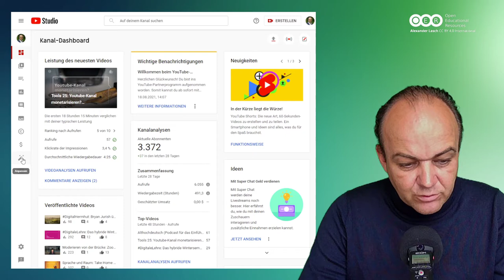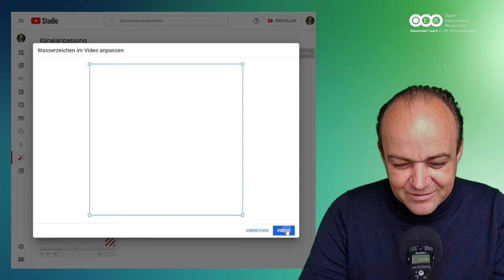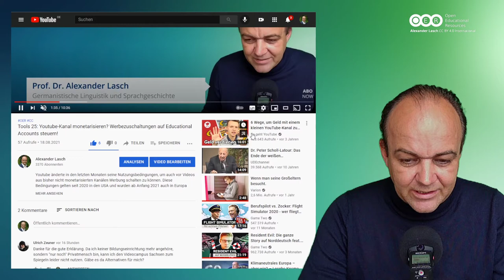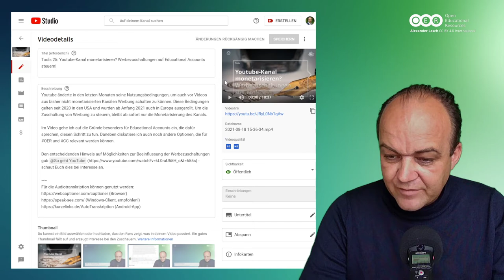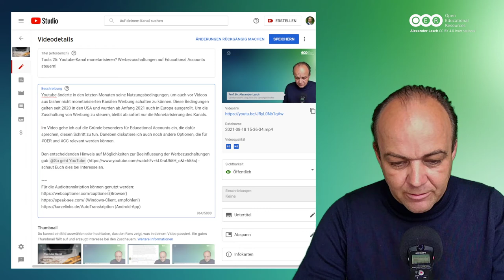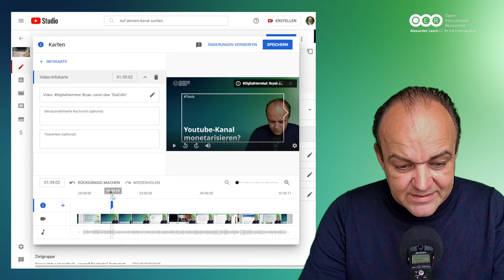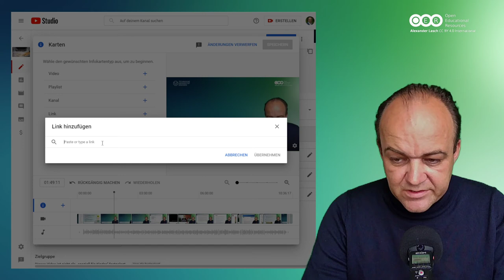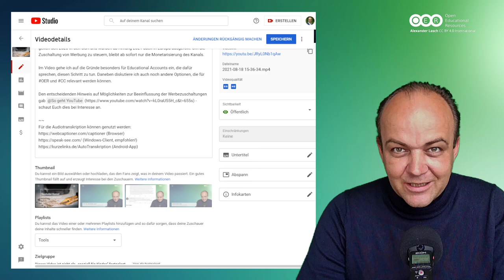Tools 26: Abohinweise für Inhalte auf Educational Accounts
Mit den geänderten Nutzungsbedingungen auf Youtube stellt sich für viele - insbesondere Educational Accounts - die Frage, ob der Verbleib auf Youtube sinnvoll sei oder nicht. Wenn man sich für den Verbleib entscheidet, hat man mit der Monetarisierung des Kanals die Möglichkeit, Werbeschaltungen zu steuern. Wie erreicht man dieses Ziel, ohne sich der Aufmerksamkeitsökonomie des Sozialen Netzwerks vollständig zu beugen? Im Video zeige ich einfache aber effektive Möglichkeiten, mit denen man professionell und unauffällig Abohinweise platzieren kann und weitere einfache Optimierungen am Kanal und den Videoinhalten vornehmen kann.

00:00 Intro
00:15 Begrüßung und Thema: Abohinweise und weitere Optimierungen für Inhalte auf Educational Accounts
01:47 Kanaloptimierung (Kanalanpassung, Kanalinformation, Branding)
05:14 Videooptimierung (Benutzerdefinierte Thumbnails, Kapiteleinteilung, Infokarten und Abspann)
11:13 Zusammenfassung und Abspann